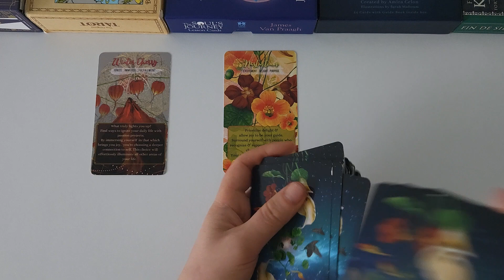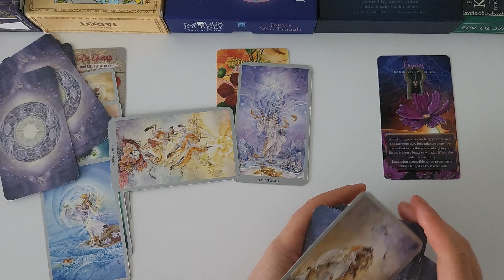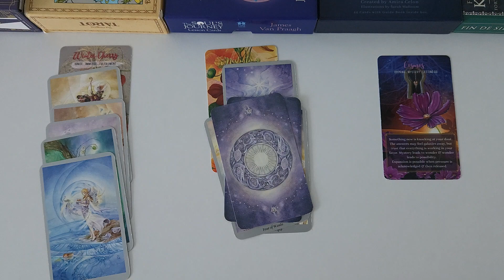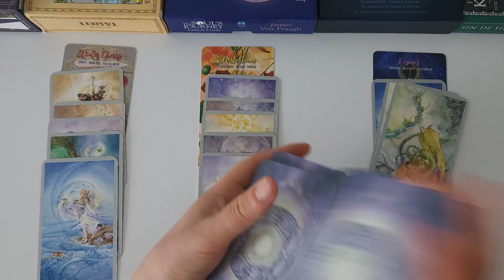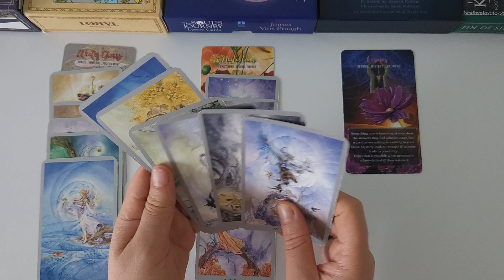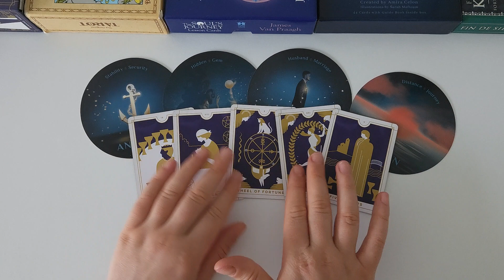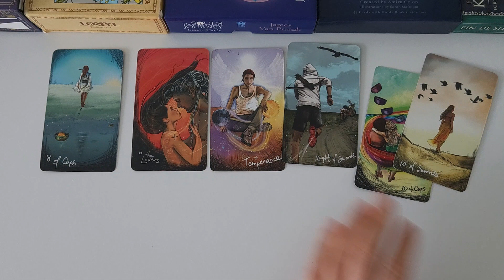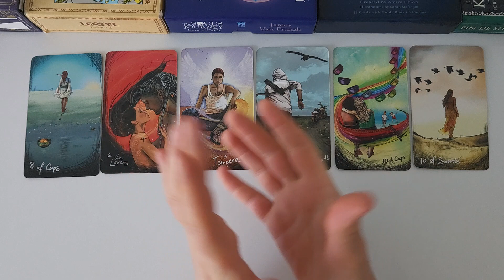♑️ CAPRICORN ♑️ You Would Want To See This! Jun 2024 Tarot Reading (first 2 weeks)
You may find this video helpful if you have Capricorn as your Sun, Rising or Moon sign. Please keep in mind though, that this reading is general and will not resonate for every single viewer. Separate messages may resonate, please watch until the end to get the most out of this reading!